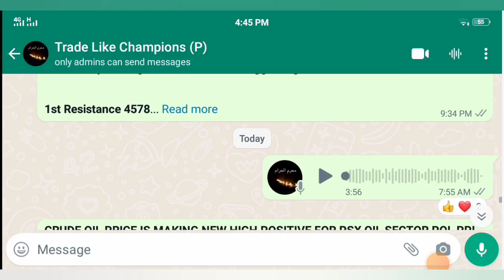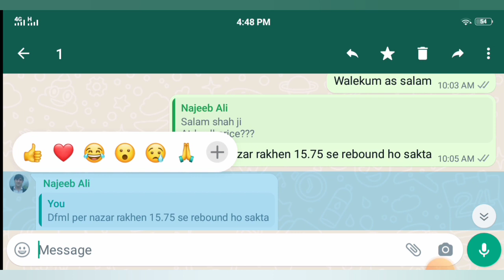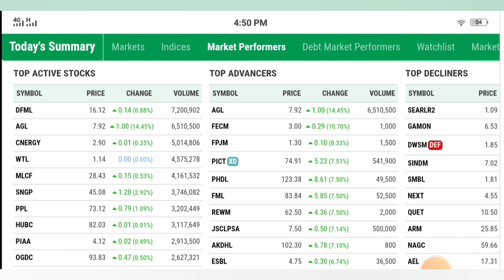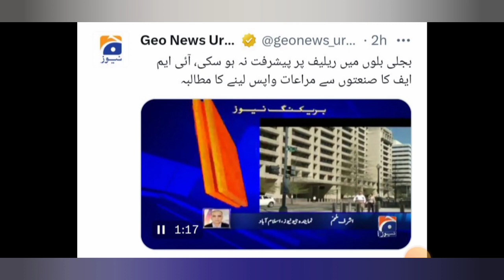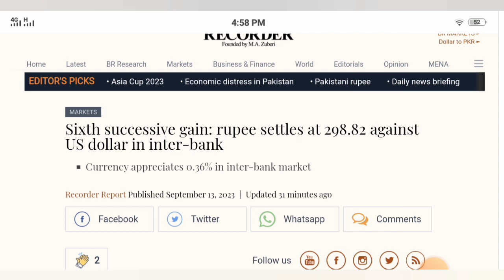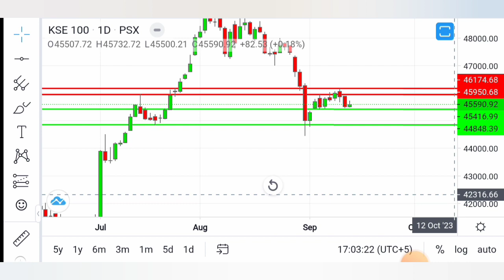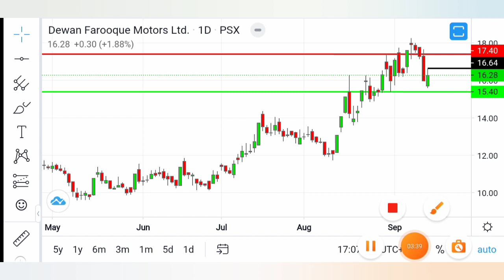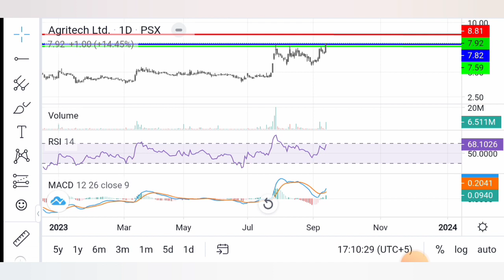psx KSE 100 INDEX FOR 14 SEP | DFML | AGL TECHNICAL ANALYSIS